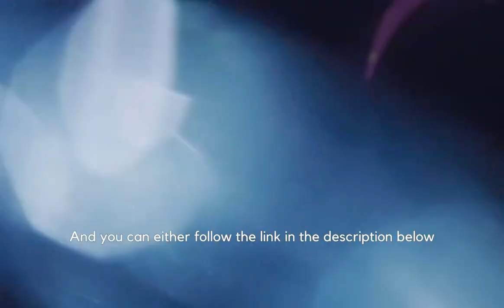Tips on Painting Ellipses - Gouache Sketchbook Painting Tutorial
If you have trouble painting/drawing ellipses, I have some tips to help you solve that problem! Let me know if this helps by telling me in the comments, or giving this video a like.

If you are interested in owning the original painting, you can buy it

New gouache course is live!